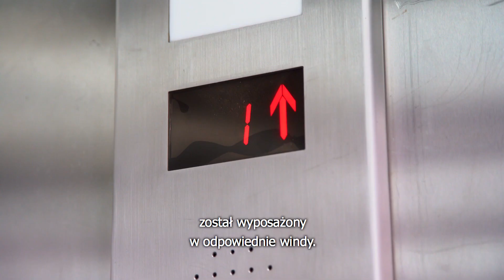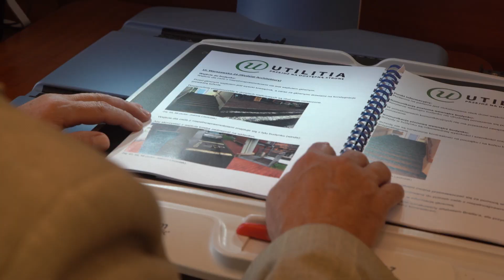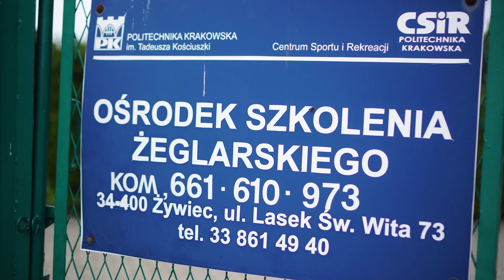PK bez barier